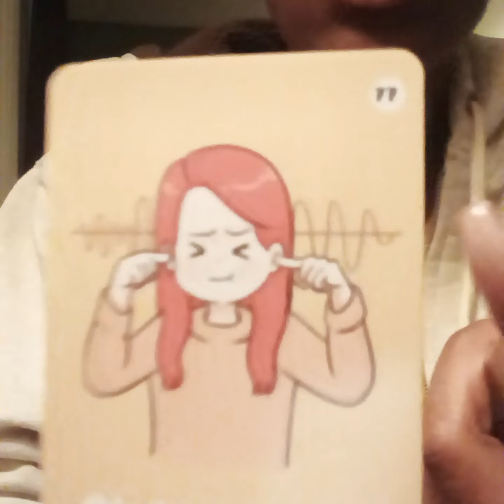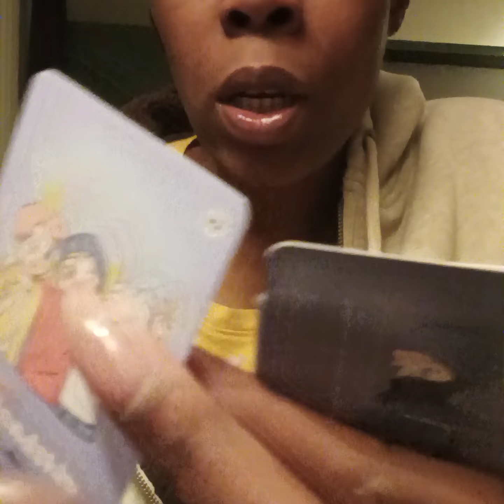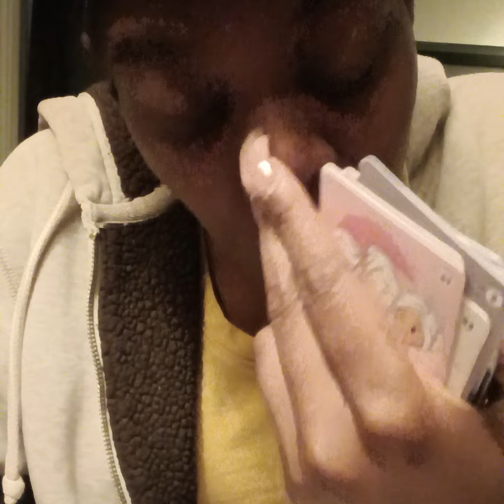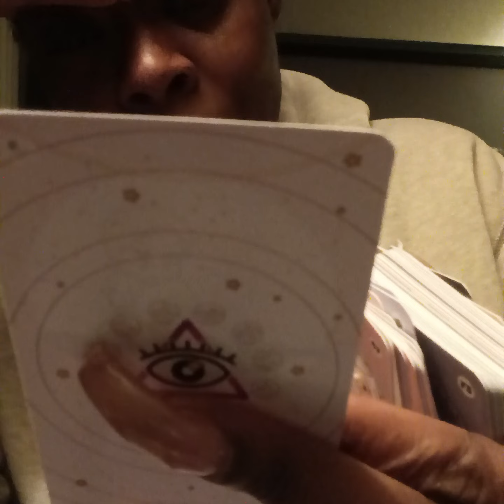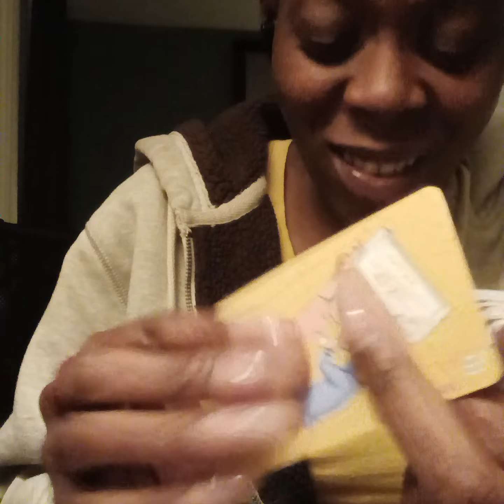GEMINI😪"Regret" Facing Consequences For Their Actions With Greed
Melanin Gemini Mystic Tarot

$Themelanincollection

The Messages as well as the love are general. Everything is not going to  resonate.

ALL READING $40